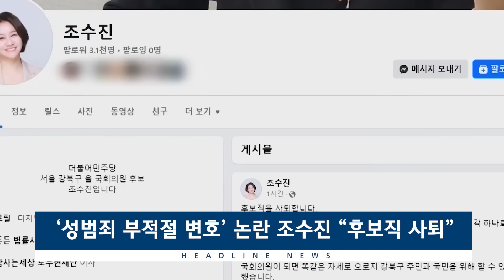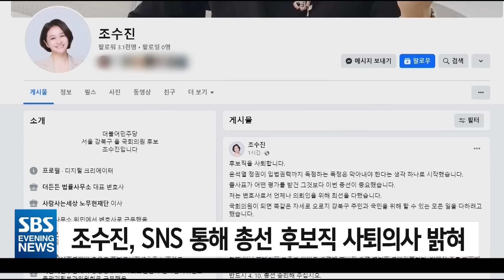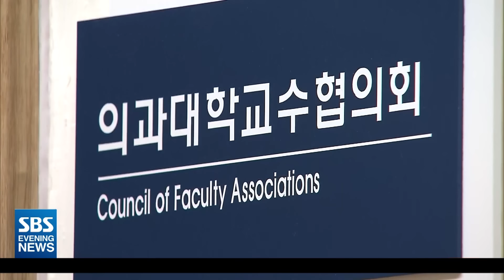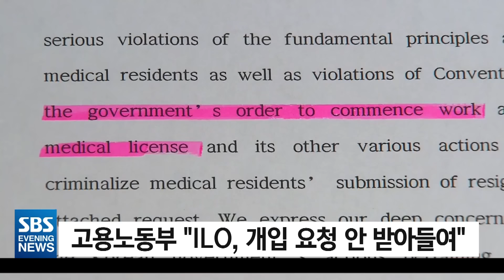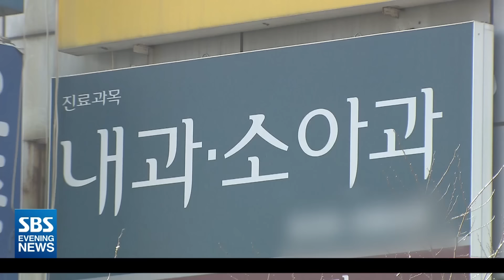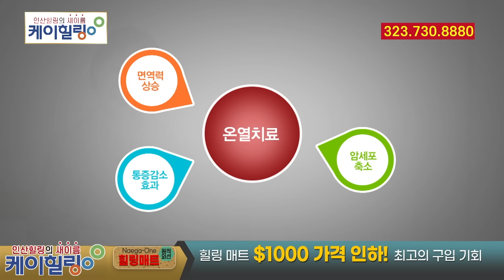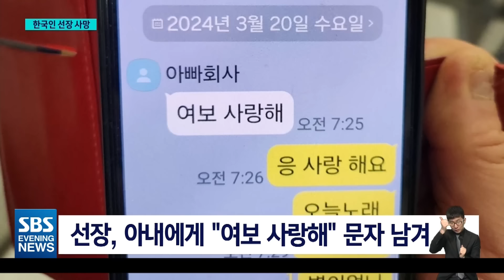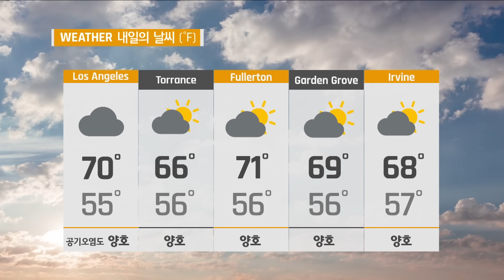스타벅스 화장실에서 발견된 몰래 카메라!..범인은? - SBS 미국 뉴스 (2024년 3월 21일)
0:00 Intro
 2:43. ‘반도체 패권’ 탈환 목표..26조 원 ‘밀어주기’
 4:57  “대선용 선심쓰기?” 바이든 행정부, 잇단 학자금 채무 탕감
5:46   ‘성범죄 부적절 변호’ 논란 조수진 “후보직 사퇴"
7:46   출국 11일 만에 귀국..”체류 기간에 조사해 달라”
9:38  오늘까지 후보 등록..’텃밭’ 찾아 지지 호소
12:02  “25일부터 주 52시간..다음 달 외래 최소화”
14:18  “예정대로 면허정지 처분..3월 내 복귀하라”
16:04  생생지구촌
19:01  LA 한인타운 RFK 초중고 주변 ‘노숙자 텐트’ 전면 철거
21:19  스타벅스 화장실에 설치된 ‘몰카’..“90여 명 찍혔다"
23:02  “LA 리츠 칼튼 호텔 충돌”..메트로 버스 ‘납치 용의자’ 체포
23:57  현대차그룹, 제네시스 9만 대 등 ‘14만7천대’ 대규모 리콜
25:40  한국인 선장도 숨져..”여보, 사랑해” 마지막 문자
27:32  ‘200석-탄핵’ 발언..”고개 드는 순간 어려워져”
29:39  호남-당직자 ‘당선권’으로..주기환 민생특보
31:37  주요 한인사회 소식

▶️증시
▶️날씨
▶️클로징
💬뉴스제보하기
📱카카오톡채널: LA LA SBS